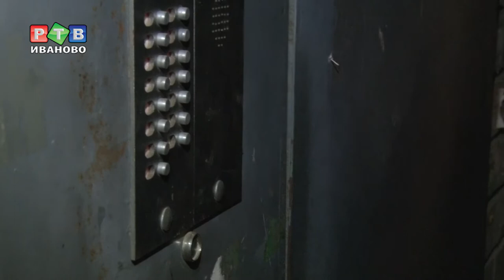"Водоканал" VS Должники